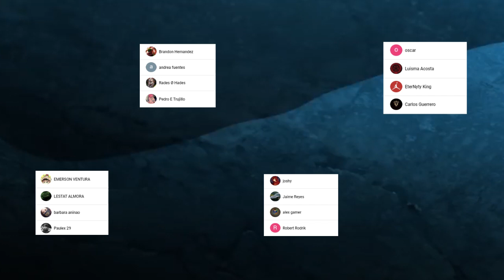ZEUS Volvera a PELEAR ??? 🤯 El RIVAL de BUDA es REVELADO !!! Shuumatsu no Valkyrie Capitulo 44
HOLA AMIGOS LES TRAEMOS UN NUEVO VÍDEO ESTA VEZ LA REVIEW DEL MANGA 44 DE SHUUMATSU NO VALKYRIE, DONDE VIMOS INCREÍBLES MOMENTOS SOBRE TODO LA APARICION DEL OCTAVO DIOS DE LA FORTUNA.

Usa estos códigos de promoción:
Extra 5% Order Over $49, Code: Anime
Extra 7% Order Over $79, Code: Senpai
Extra 10% Order Over $99, Code: Daisuki